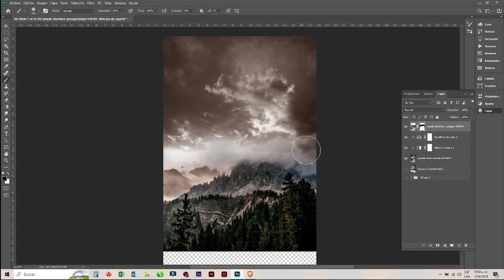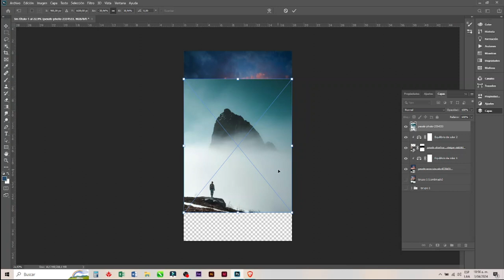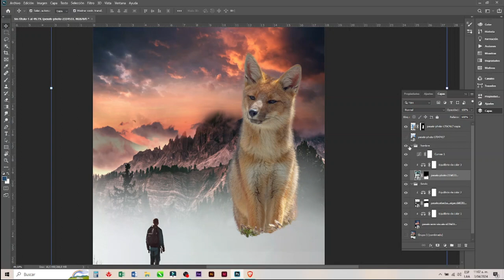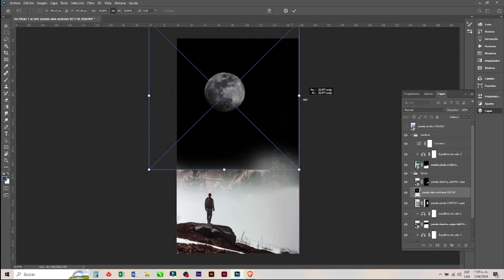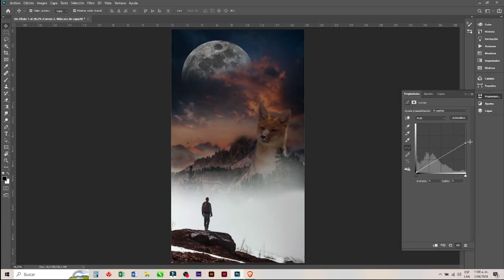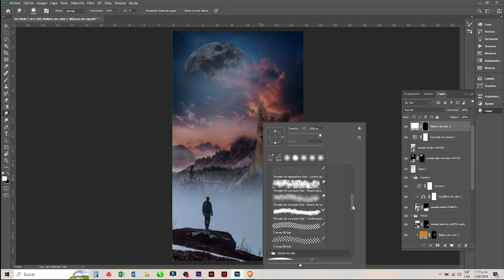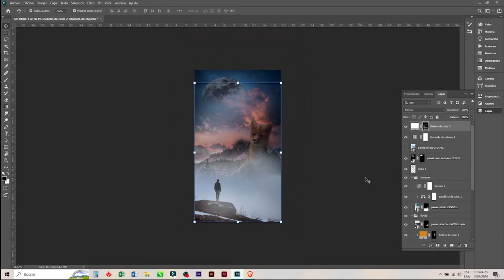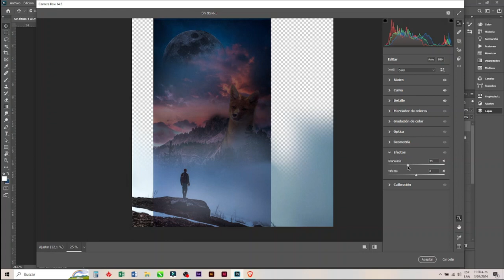Foto manipulación en photoshop | Photoshop Tutorial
¡Hola! haz llegado a PHOTOHACKS, En este tutorial de Photoshop, te enseñare a través de los pasos necesarios para crear este estilo post apocalíptico en solo unos minutos utilizando #.photoshop, Una vez que domines esta técnica, ¡podrás crear impresionantes fotos post-apocalípticas en muy poco tiempo! photoshop photoshopefectos western photohacks photoshopefectos adobe photoshop tutorial for beginners 2022